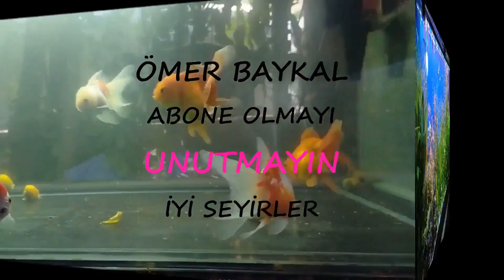5 DERECE SOĞUK SUDA YAŞAYAN BALIKLARIM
@Foo the Flowerhorn   @NAQ Nature Aquarium Quebec   @Green Aqua   @AQUAPROS   @Creative Channel   @Imaginative Guy   @MÜCAHİT DORAY   @Akvaryum Kulübü   @DİSTROP DÜNYASI   @AKVARYUM HOBİ DÜNYASI   @BALIK VE KUŞ DÜNYASI AVM   @ÖZKA BALIK ÜRETİM   @Hobihanem   @Hobi Hanem   @Hobim Melek Serdar Yılmaz   @Erol Taşdelen   @Altın Akvaryum   @Guraba Aquatics ​